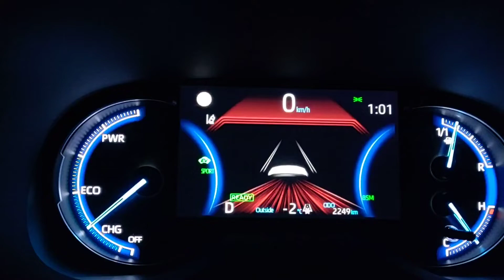Toyota RAV4 2.5 Hybrid (2019): 0-100 km/h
„Toyota RAV4“ hibridą su 2.5 l benzininiu 222 AG varikliu ir Dynamic Shift CVT pavarų dėže ir i-AWD visų varančiųjų ratų sistema bandėme Lietuvoje, spustelėjus lengvam pavasariškam šaltukui.

Gamintojas deklaruoja, kad hibridinis miesto SUV iki 100 km/val. pagreitėja per 8,1 sek. Jeigu automobilis varomas dviem priekiniais ratais, tuomet iki 100 km/h pagreitėja per 8,4 sek.